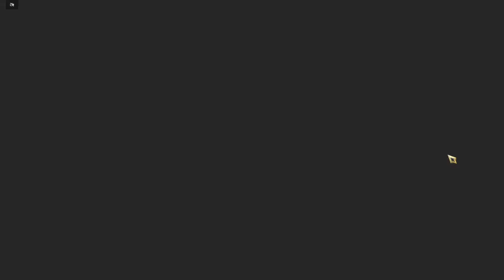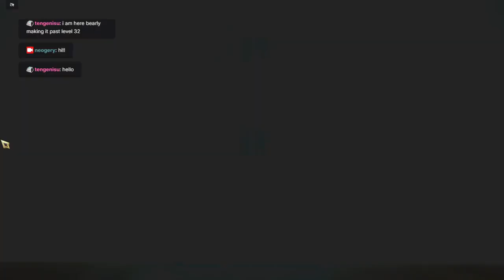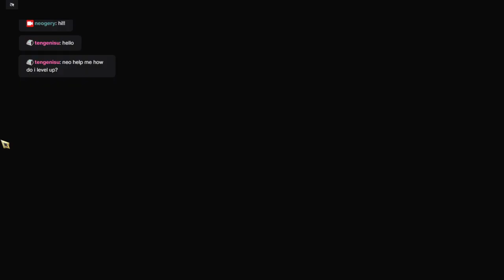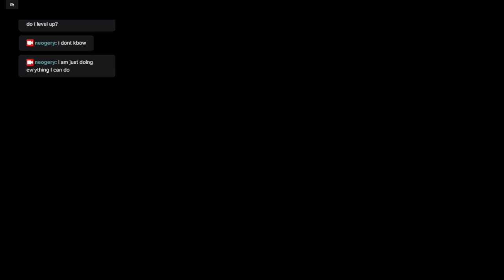Ni No Kuni Cross Worlds Day 3 Part 3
Even more daily stuff